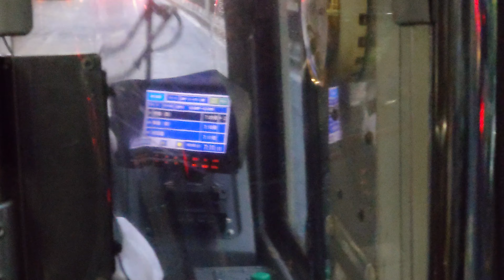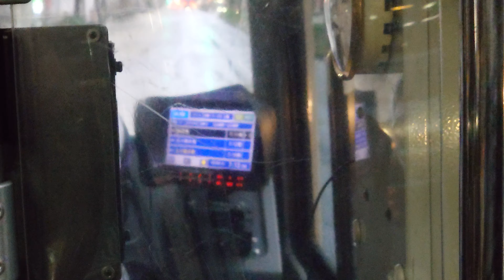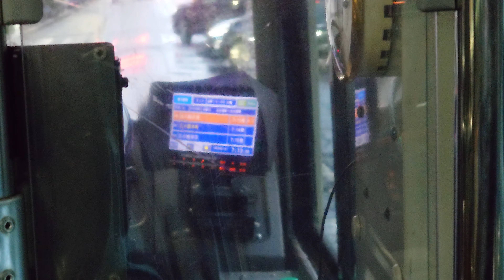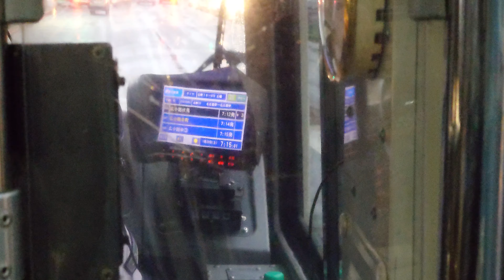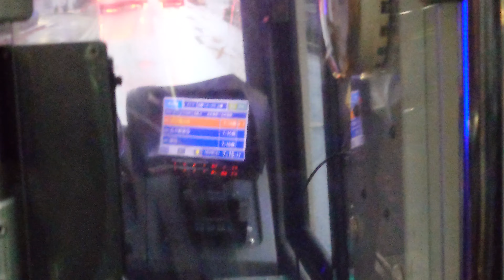名古屋市交通局市バス日野自動車ブルーリボンシティＮＨ１４２古いモニターですクラリオン製時間通り遅れてます丁寧にアナウンスです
動画投稿フルハイビジョン原則として撮影機材ＳＯＮＹＸＲｌＡスマホですみなさまお知らせがありますお早め記録を撮影してよろしくお願いいたします僕のチャンネル登録よろしくお願いいたします僕の再生回数よろしくお願いいたしますぜひ見てくださいよろしくお願いいたします